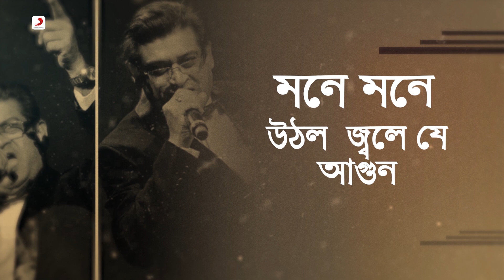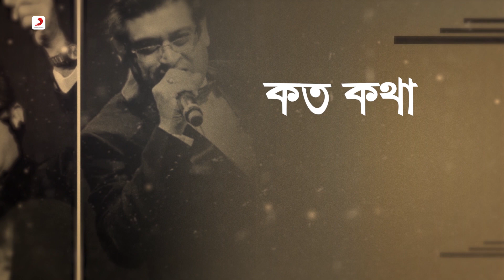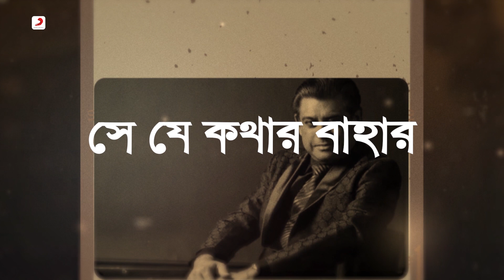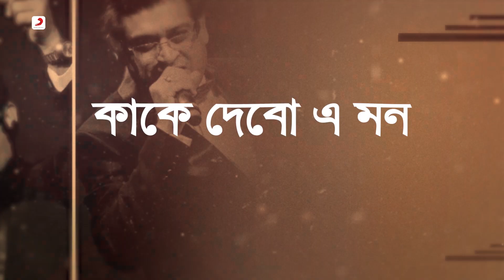Ki Katha Ekhon Boli | Official Lyrical Video | Pap Punnya | Amit Kumar, Sreeradha Banerjee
Presenting The Official Lyrical Video “ Ki Katha Ekhon Boli”
Film: Pap Punnya
Director : Rajat Das
Lyrics : Pulak Bandyopadhyay
Singer : Amit Kumar, Sreeradha Banerjee
Cast: Chiranjeet Chakraborty, Tapas Paul, Piya Das, Sukhen Das